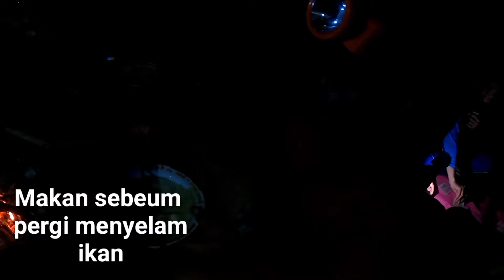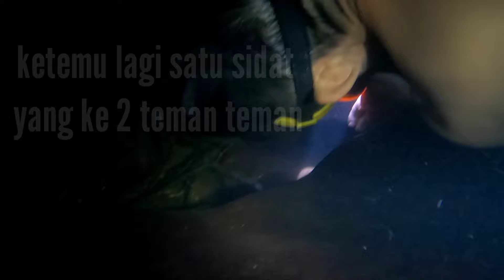CEMPING DI HUTAN BERSAMA 5 PUTRI DAYAK DI MUSIM KEMARAU#pesonaAlam#dayakkenyah#HutanKalimantanUtara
vidio ini hanya menceritakan bgai mana kebiasaan kami anak anak pedalaman pergi Cemping dan berburu di dalam hutan kaltara..inilah Cara Camping di gunung,Hutan Rimba dan alam yang sangat Asri di pedalaman hutan kaltara.

jika vidio ini bermanfaat bwat anda atau teman2,kerabat,keluarga anda slakan si SHARE,KOMEN,LIKE,SUBSCRABE,jangan LUPA nyalakan tanda loncengnya biar anda tdk ktingalan vidio terbaru dri saya..bwt semuanya saya ucapkan terimakasih 🙏